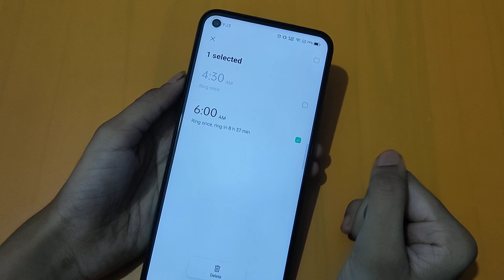How to remove alarm in realme 8s 5g | alarm settings | alarm remove kaise karen – [Hindi]